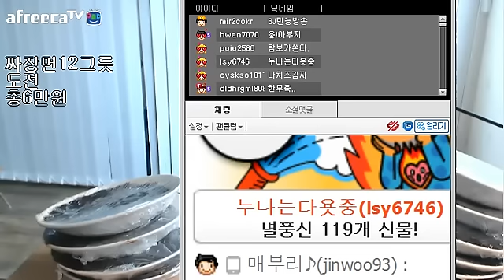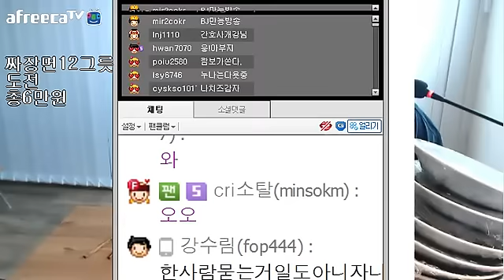만능방송 짜장면12그릇 도전먹방 Mukbang/Eating Show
아프리카tv bj만능방송 먹방